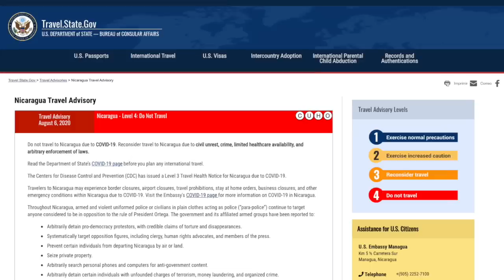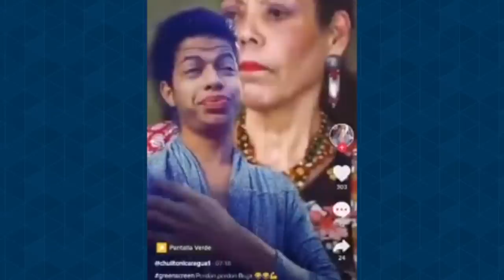Estados Unidos recomienda “no viajar” a Nicaragua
Las noticias más importantes de la semana en Nicaragua:
1. Estados Unidos orienta “no viajar” a Nicaragua
2. Ortega flexibiliza exigencias a aerolíneas, pero American Airlines pospone por cuarta vez
3. Asamblea condecora a Ministra de Salud Martha Reyes
4. Refutan versión policial del incendio en Catedral
5. Asesinan a opositor y custodio de Virgen de Montserrat, en Masaya
6. Joven opositor de Tik Tok cumple una semana detenido
7. Nica muere de golpe de calor en España
8.  Gobierno dolariza trámites migratorios
9. Jóvenes de la UNAB se retiran de la Coalición Nacional
10. Corte ordena detención de Uribe en Colombia